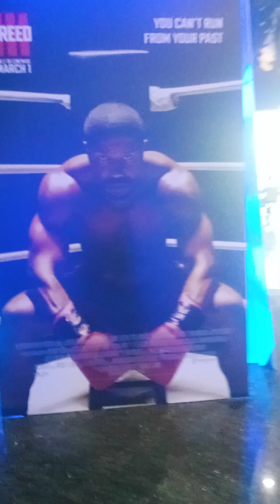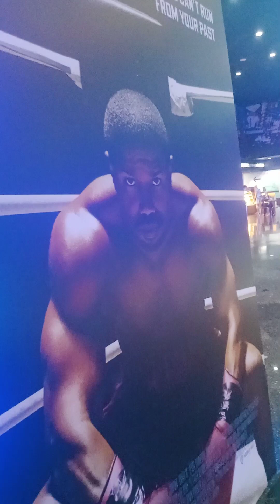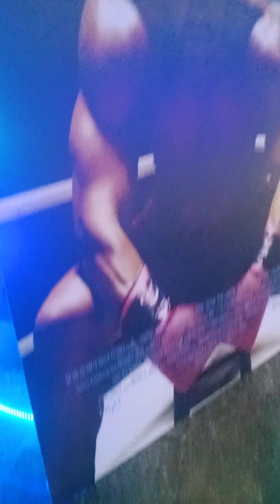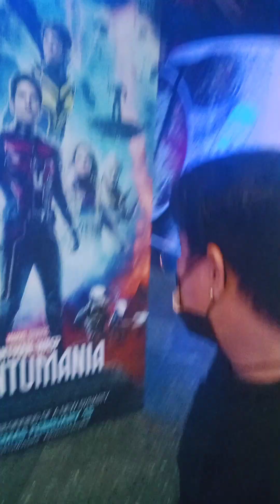Famous Boxer May Galit yata sakin...